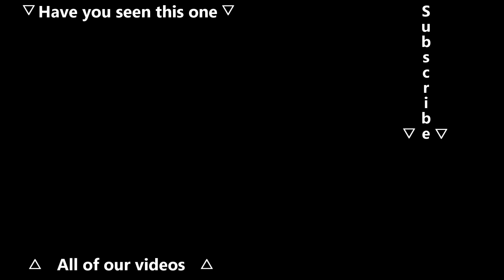LSU Rush Defense vs Auburn 2018 | All Auburn Runs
Rashard Lawrence, Devin White, Grant Delpit and others are highlighted.

Punk In Donuts by Hanu Dixit